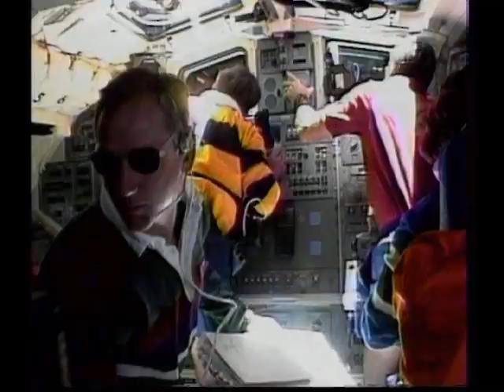Incredible Experiences Astronaut Experience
NASA Astronaut, walks in space to hook up satellite. Imagine waking up on the ceiling some morning staring out the window at the magnificent beauty of the planet Earth just as the sun rises for the 16th time since you last woke up. Have a conversation with this astronaut in a relaxed, comfortable atmosphere through Incredible Experiences